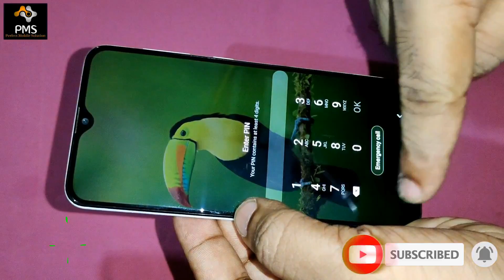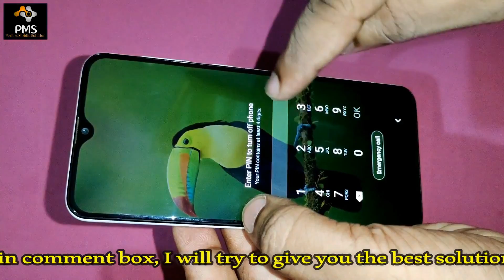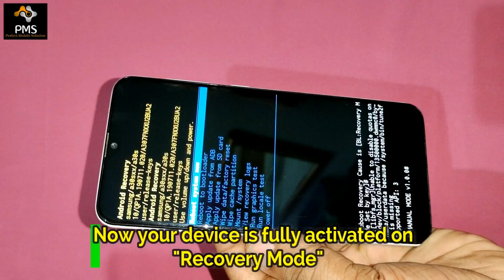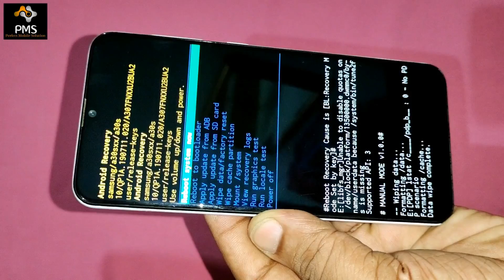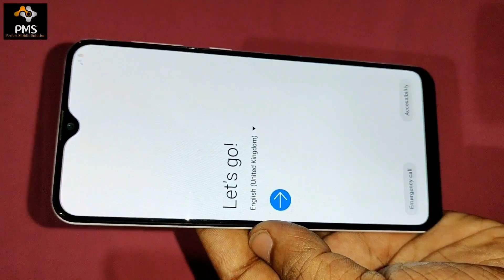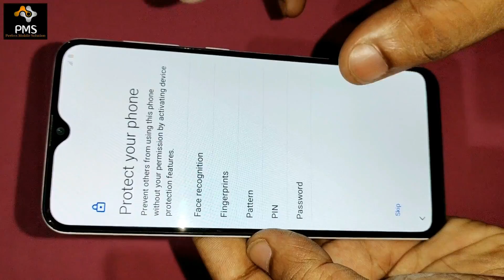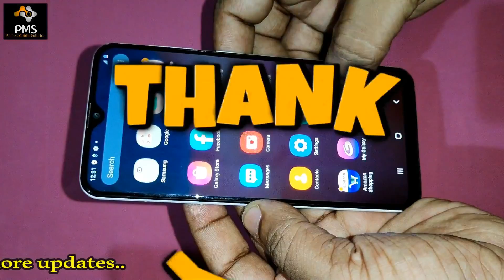Samsung Galaxy A30s (A307f) Hard Reset ll All Type Screen Lock Remove Without PC 100% Free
Friends, in this video of today, I have told you how to hard reset Samsung Galaxy A30s (A307f). After watching my video you can easily hard reset your Samsung Galaxy A30s (A307f) and remove any type of lock such as pin lock, password lock or pattern lock. I hope you guys will like my video very much and will be helpful for you.

Doston aaj ke is video me mai aapko Samsung Galaxy A30s (A307f) ko hard reset karne ka tarika bataya hun. Meri video dekhne ke bad aap bahut aasani se apne Samsung Galaxy A30s (A307f) ko hard reset karke kisi bhi type ka lock jaise pin lock , password lock ya pattern lock remove kar payenge. Mujhe umeed hai doston meri video aapko bahut pasand aayegi aur aapke liye helpful hogi.

how to remove pattern lock samsung galaxy a30s a307f,
samsung galaxy a30s a307f pattern lock remove without pc,
samsung galaxy a30s ka password lock kaise remove kare,
samsung galaxy a30s ka password lock kaise tode,
samsung galaxy a30s ka pin lock kaise tode,
how to remove password lock samsung galaxy a30s,
samsung galaxy a30s ka pattern lock kaise remove kare,
samsung galaxy a30s ka pattern lock kaise tode,
how to break pattern lock samsung galaxy a30s,
samsung a30s pattern unlock without pc,
samsung galaxy a30s factory reset,
samsung galaxy a30s password unlock,
samsung galaxy a30s ka password lock kaise hataye,
samsung galaxy a30s pin lock remove without pc,
how to remove pin lock samsung galaxy a30s without pc,
how to reset samsung galaxy a30s without pc,